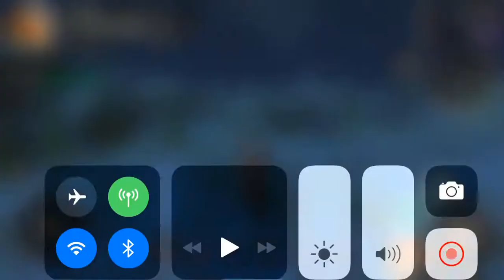Wolf VS Grizzly Bear (The Wolf: Online RPG Simulator)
Winner: Wolf